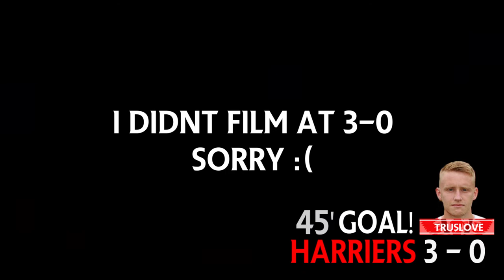Matchday VLOG #7 | KIDDERMINSTER HARRIERS 6 - 0 WEYMOUTH | FA Cup 4th Qualifying Round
My Matchday VLOG Of Kidderminster Harriers vs Weymouth in the FA Cup 4th Qualifying Round!